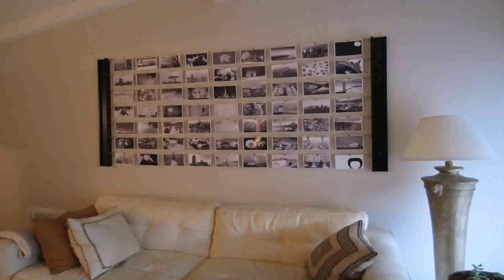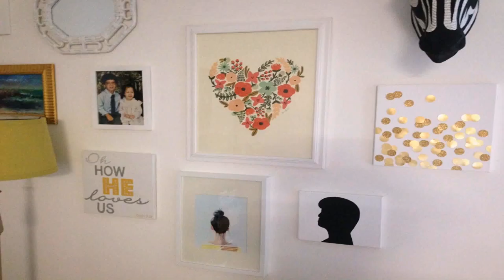Buy Car NY 5% DP